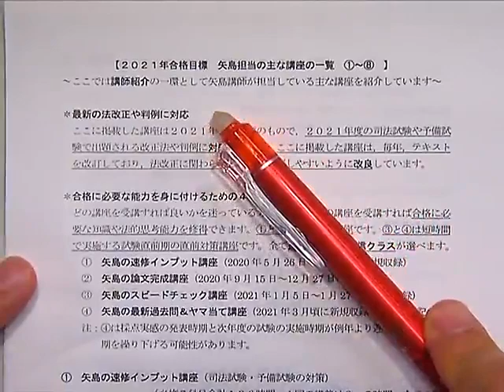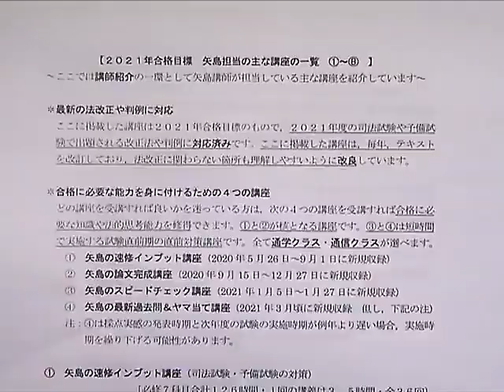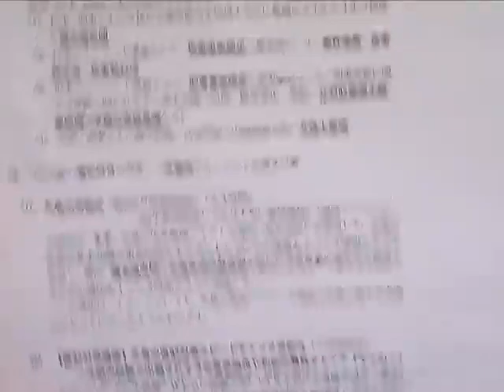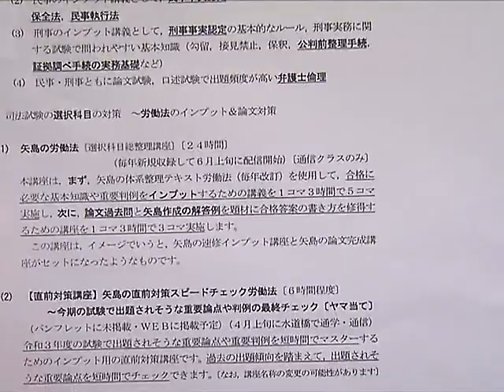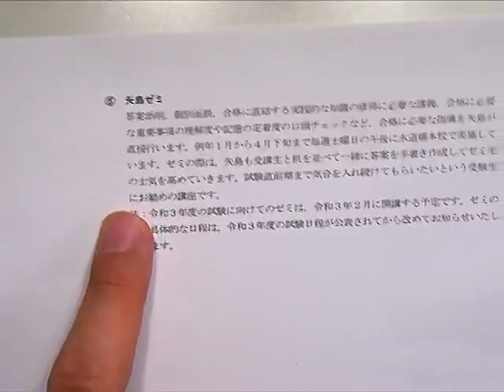【LEC司法試験】矢島講座ガイダンス～令和３年度の司法試験の受験を目指している方へ～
2021年度司法試験合格に向けた、矢島講師オリジナル講座シリーズが登場！各講座の概要・活用方法を矢島講師がご案内いたします。